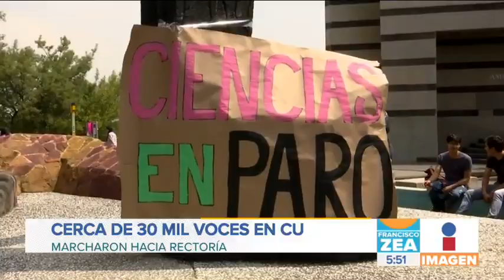Marchan jóvenes en la UNAM | Noticias con Francisco Zea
Cerca de 30 mil jóvenes marcharon ayer en Ciudad Universitaria. Participaron contingentes de todas las facultades, CCHs y preparatorias de la UNAM, además de otras universidades. Exigieron seguridad y la salida de grupos porriles de la universidad.